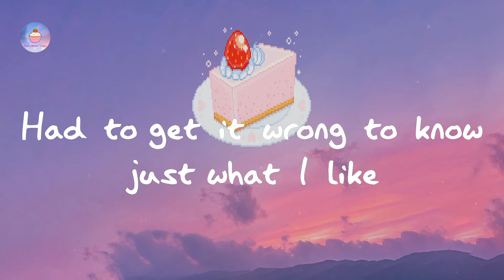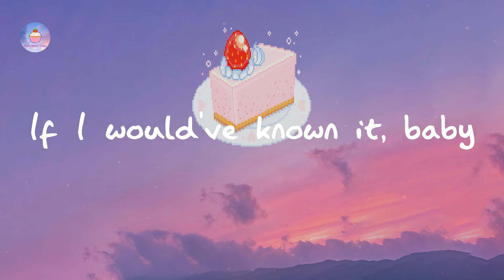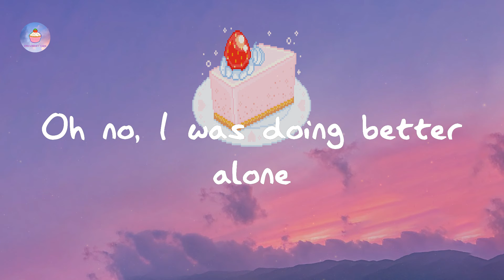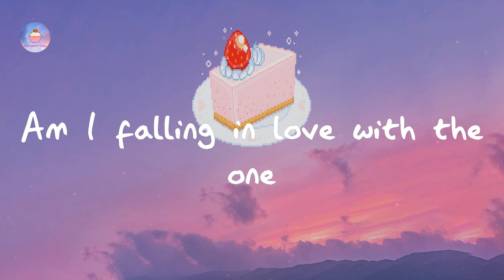Dua Lipa - Break My Heart (lyric video)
Lyrics Break My Heart:

I've always been the one
to say the first goodbye
You know you can get
whatever you want from me
I'm afraid of all the things
it could do to me
Am I falling in love with the one
that could break my heart?
I wonder, when you go,
if I stay on your mind
Two can play that game,
but you win me every time